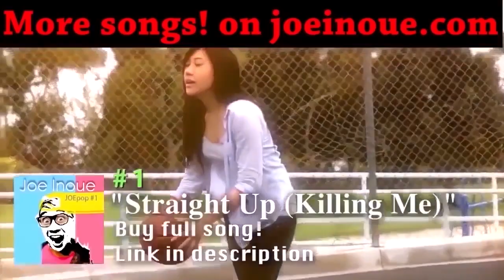アメリカの演説は日本語でこう聞こえる